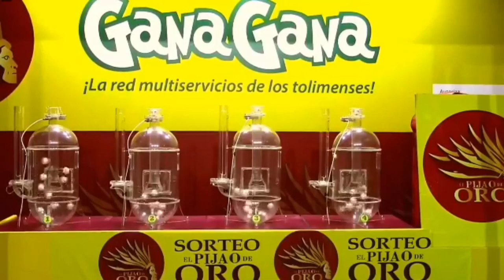PIJAO DE ORO Resultado del Domingo 23 de enero del 2022 ✅🥇🔥💰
Hola buenas tardes, te presentamos los resultados de las loterías y chances en Colombia, vamos con el Resultados del Chance Pijao de Oro del Domingo 23 de enero de 2022.